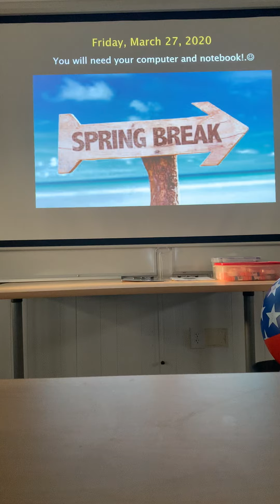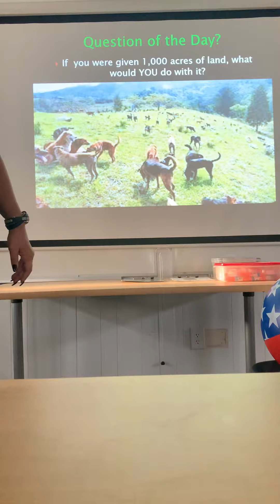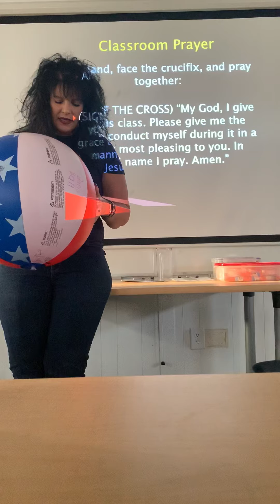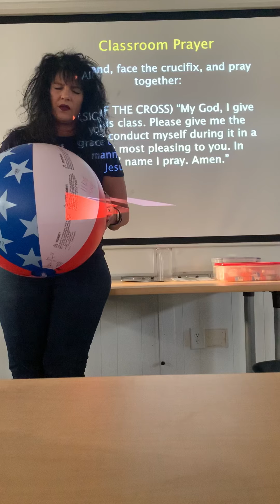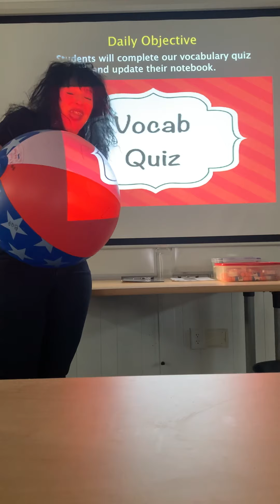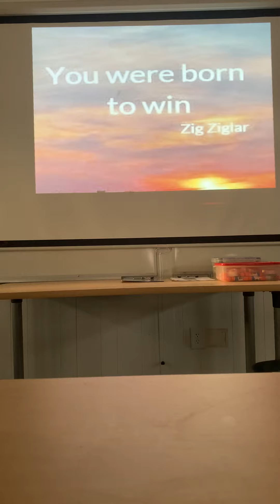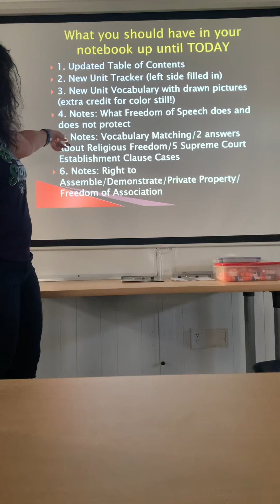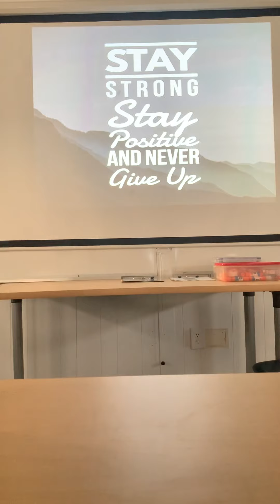Friday, March 27, 2020 with Special Guest Coach Nelson!